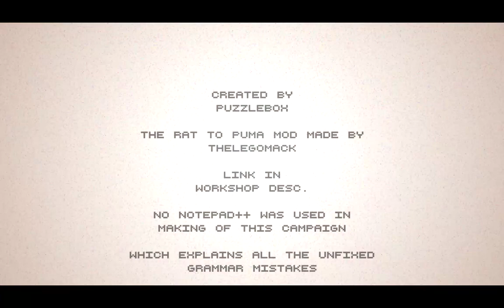CHOKING HAZARD [Hotline Miami 2: Wrong Number]